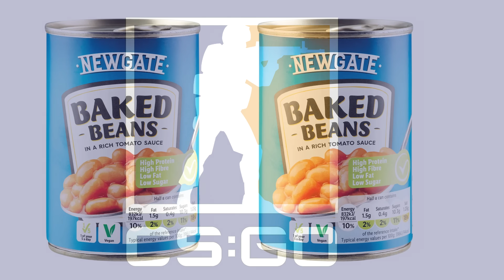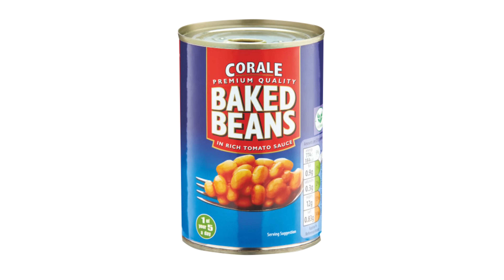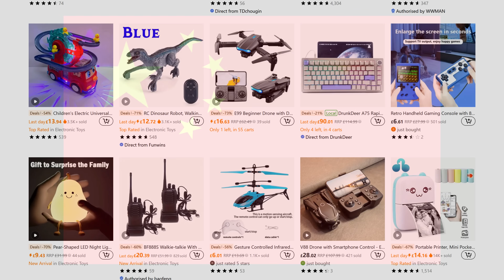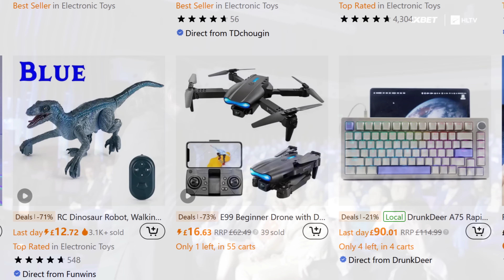No AI Edition - What if CS2 Didn't Exist?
I mean, the other one's imagery was only 40% AI but if you want no AI generated stuff at all, here it is!